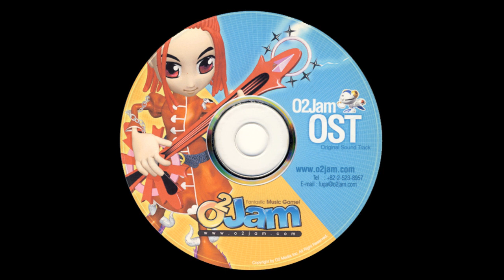Pory - %10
from O2JAM Original Soundtrack (June 2005)